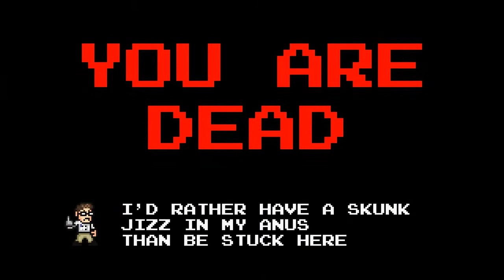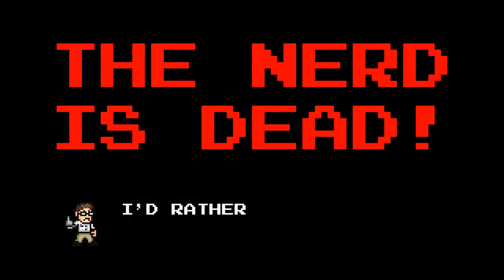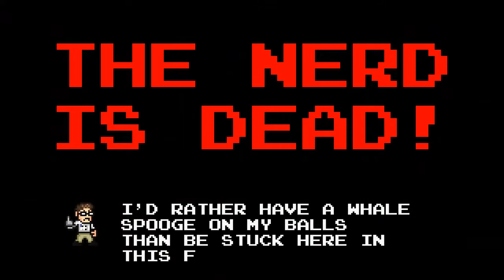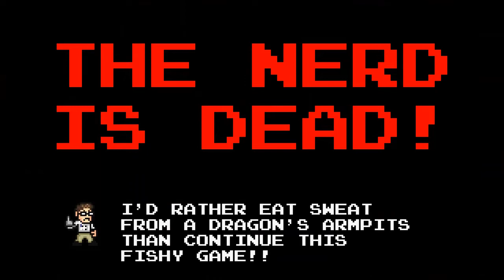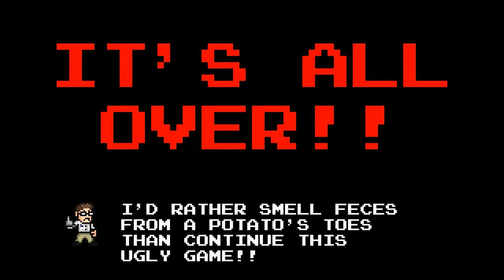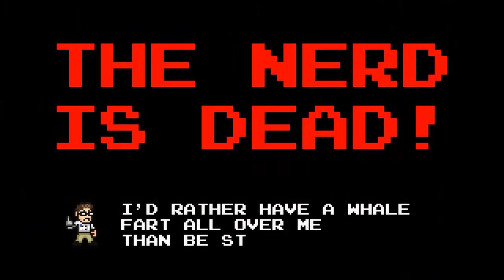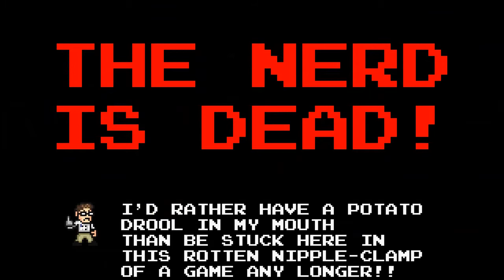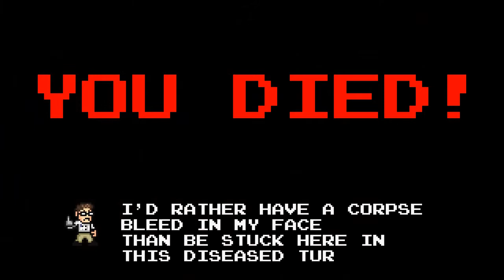Let's Play AVGN Adventures - Teil 6 - Das letzte Level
..wir nähern uns mit großen Schritten dem..

gespielt von DerTolleIgel.. er flucht und trinkt Bier!